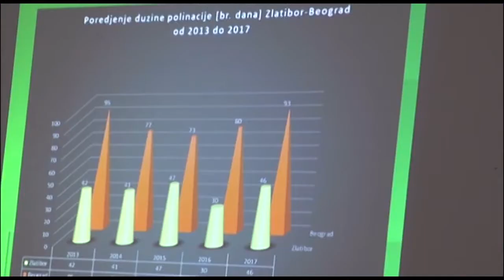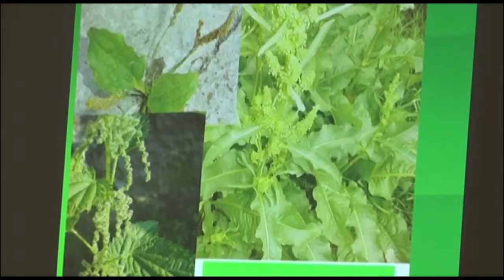TV5 - Zlatibor ima pogodne uslove za osobe alergične na polen